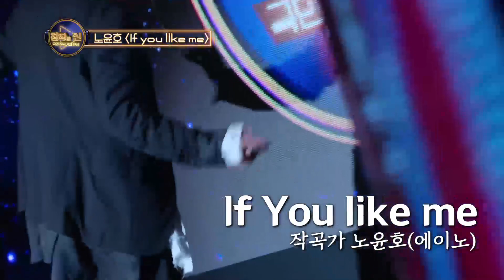창작의신Part2 1대1배틀 영상_노윤호-if you like me